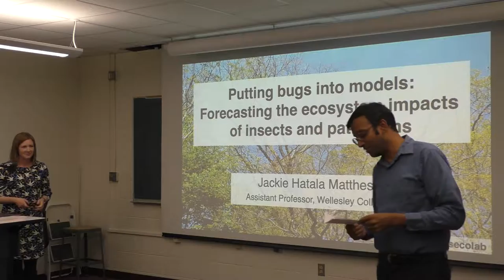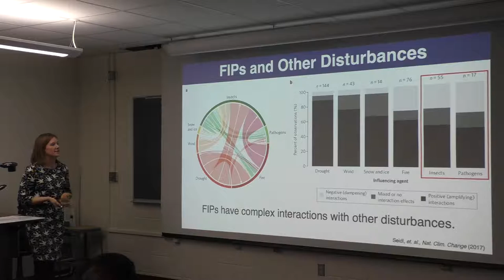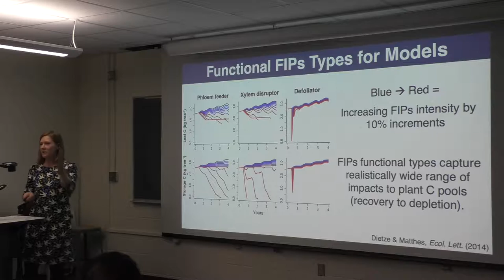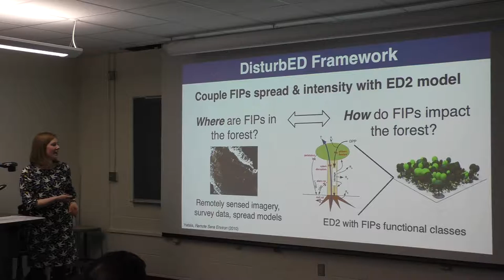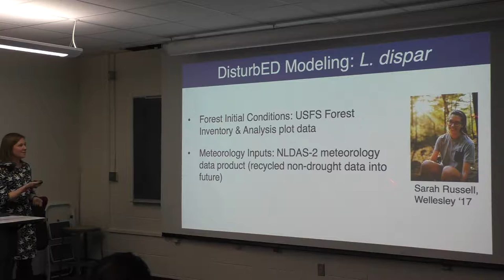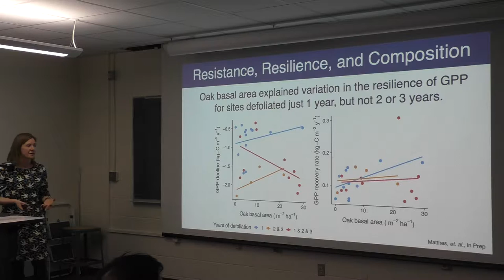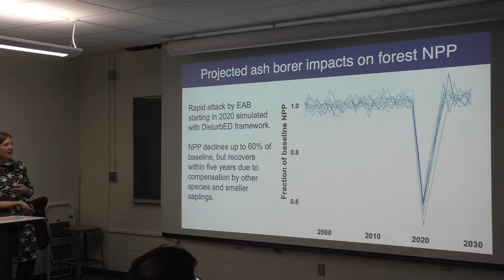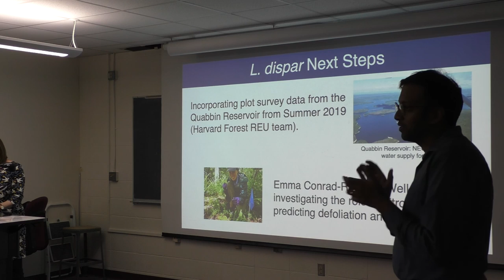10/22/19 Climate, People, and the Environment Seminar - Dr. Jaclyn Matthes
Title: Putting Bugs into Models: Forecasting the Ecosystem Impacts of Insects and Pathogens

Speaker: Jaclyn Matthes, Assistant Professor, Department of Biological Sciences, Wellesley College

Abstract:
Interactions between biotic and climatic disturbances are likely to amplify the aggregate effects of disturbance within forests, but measuring and modeling aggregate stress is challenging. This research developed a generalized framework for modeling the impacts of insects and pathogens on trees in ecosystem models and used two examples of current invasive insect outbreaks in eastern U.S. forests to test this predictive framework.